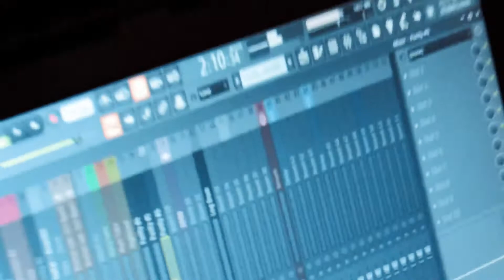KND VLOG : EPISODE 2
South African producer duo superstars : THE KIDS NEXT DOOR,  in the studio with Black Coffee hitmaker,  Zulu Government.

Shot & Edited By: "PRODBYKND

Stream "Archive Vol. 2"

a reece type beat fl studio

zoocci coke dope type beats

how to sell beats online , how to sell beats on beatstars , how to get consistent sales on beatstars , making money selling beats online , selling beats online 2020 , how to sell your first beat on beatstars , selling beats on beatstars

a-reece reaction,
a-reece freestyle,
a-reece interview,
a-reece paradise,
a-reece performance,
a-reece paradise 2,
a-reece the 5 year plan,
a-reece morning peace,
a-reece and mashbeatz,
a-reece album,
a-reece at kfc,
a-reece and his girlfriend,
a-reece and flame fight,
a-reece amber rose,
a-reece and i'm only 21,
a-reece and mashbeatz beef,
a-reece blood in blood out,
a-reece bet cypher,
a-reece bravo,
a-reece browniez ep,
a-reece break the bank,
a-reece better luck next time,
a-reece beats,
a-reece blood in blood out lyrics,
a-reece couldn't,
a-reece couldn't have said it better,
a-reece cotton fest performance,
a-reece cotton fest,
a-reece cypher,
a-reece couldn't have said it better part 2,
a-reece careless,
a-reece cotton fest 2020,
nasty c a reece freestyle,
a-reece documentary,
a-reece dancing to amapiano,
a-reece dotted lines,
a-reece dissing flame ecco and mellow,
a-reece don't bother,
a-reece dichotomy,
a-reece dotted lines reaction,
a-reece dark daze,
a-reece exp 3,
a-reece everybody hates reece,
a-reece ep,
a-reece exp 3 reaction,
a-reece ecco & wordz - welcome to my life reaction,
a-reece exp 2,
a-reece exp 1,
a-reece everybody hates reece lyrics,
a-reece freestyle reaction,
a-reece feel good live sessions ep 12,
a-reece feelings,
a-reece funny moments,
a-reece five year plan,
a-reece family,
a-reece ft flame,
a reece fmtyaoy,
a-reece girlfriend,
a-reece goodbye,
a-reece gone are the days,
a-reece gwan big up urself,
a-reece girlfriend 2020,
a-reece gone are the days lyrics,
a-reece girl$ got dream$,
a-reece genius,
a-reece holding hands,
a-reece honest,
a-reece house,
a-reece hibachi,
a-reece holding hands lyrics,
a-reece house and cars,
a-reece hamba nami,
a-reece honeydew,
a-reece interview slikour,
a-reece in his image,
a-reece in his image reactio